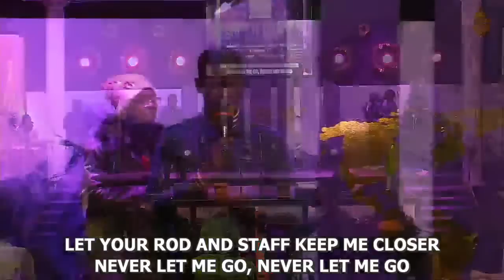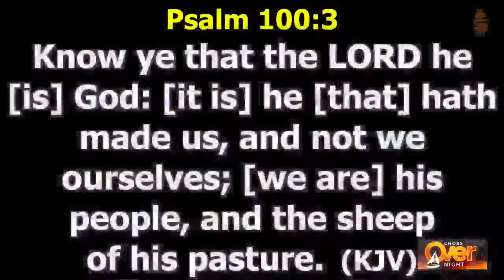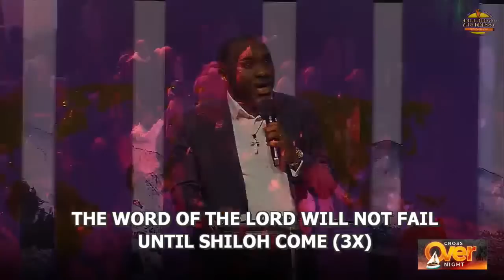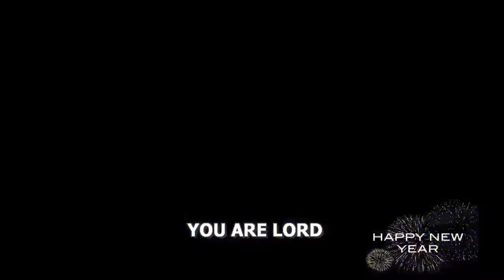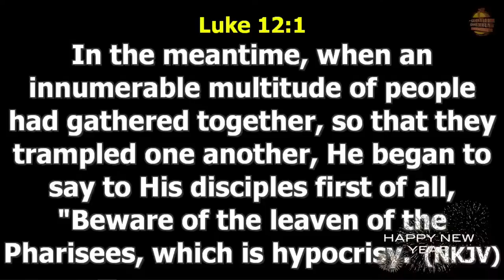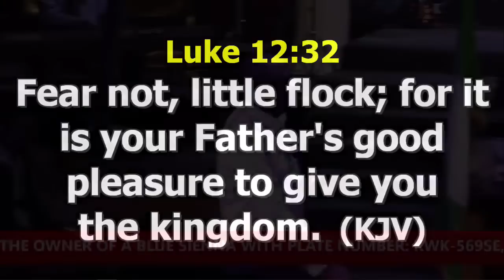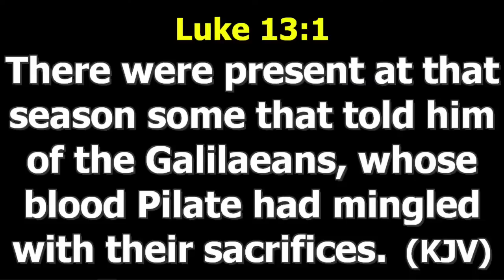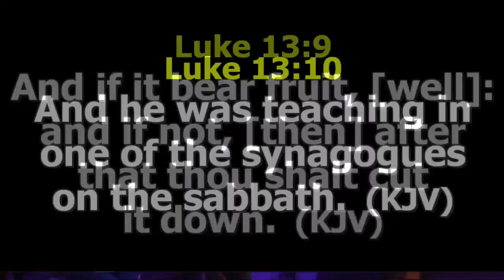CROSS OVER SERVICE AT THE GOD-LIFE ASSEMBLY INT'L, JOS. - DECEMBER 31ST, 2022 TO JANUARY 1ST, 2023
Shalom Saints!
Welcome to the Cross Over Service at The God-Life Assembly Int'l, Jos.

You can also join the Live Streams via the following channels:

Video Stream:
Facebook - The God-Life Assembly Int'l, Jos

YouTube - The God-Life Assembly Int'l, Jos

Enjoy God's Presence!